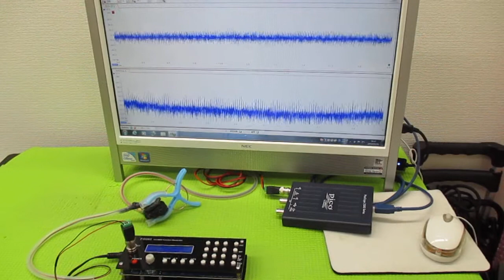超音波発振による相互作用を考慮した「超音波制御技術」